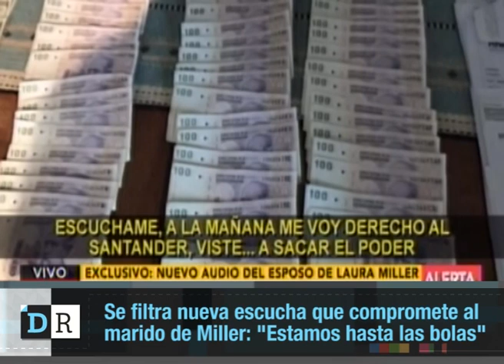Nuevo audio compromete al marido de Miller